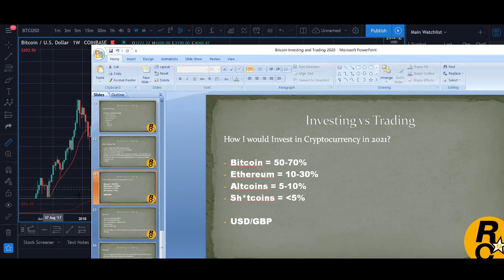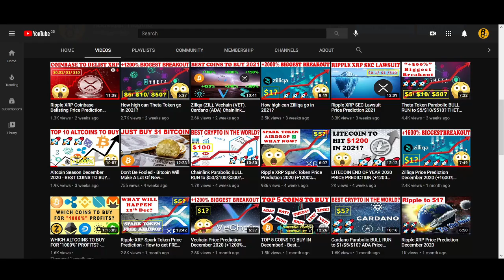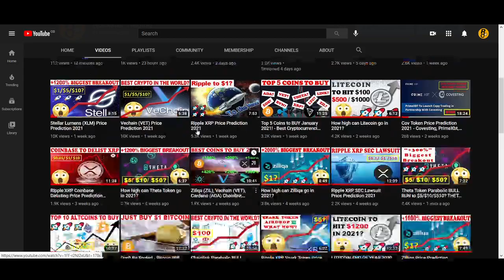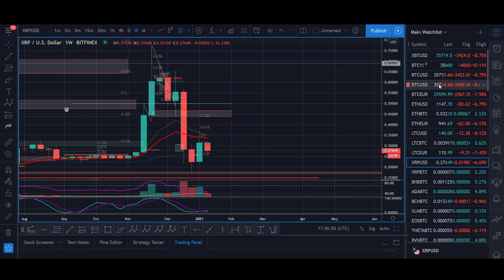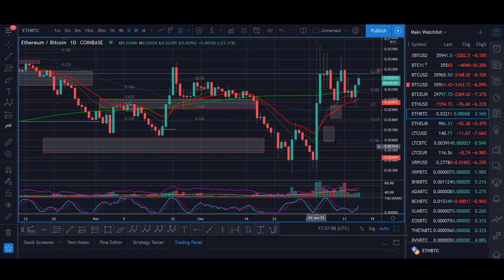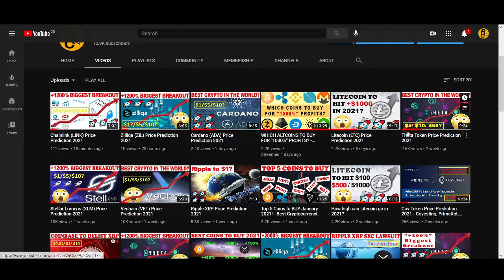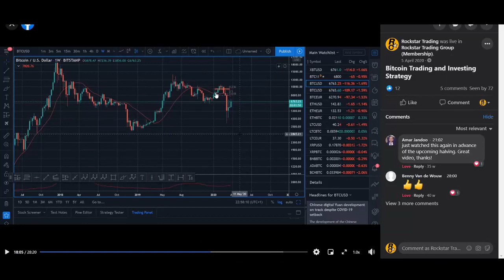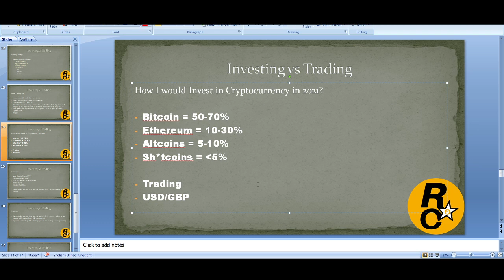How I Would Invest $1000 in Cryptocurrency in 2021? Best Cryptocurrency to Buy in 2021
How I Would Invest $1000 in Cryptocurrency in 2021?

♥ BTC: 17isdB1axM3VB4w6kT4w53Kh7SHE24MeBv
♥ ETH: 0xb35c7a69c0f1aed0e017bf3f2e335868d82b01ef
♥ LTC: LayvBFb9dntcSsQrb8dKoWqd4B4mL8sooK

Regards,
Rocko